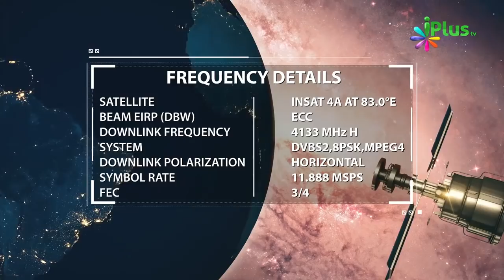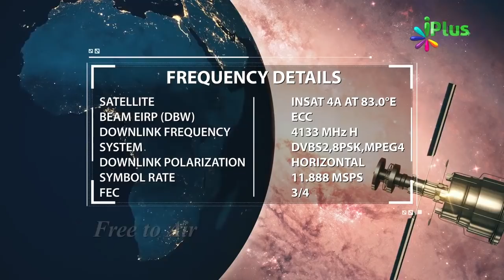Jannat Ki Nehrein By Shaikh Hafiz Mohd Ismail Jamai - iPlus TV